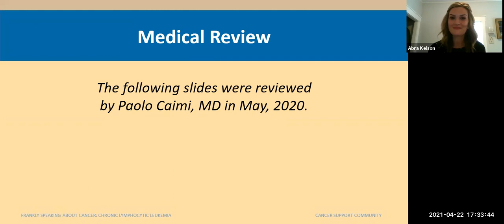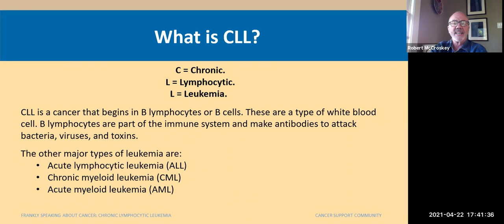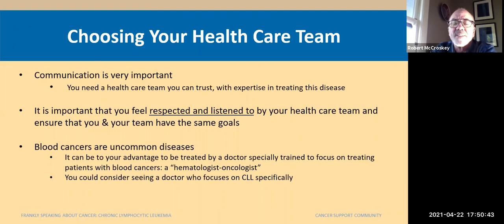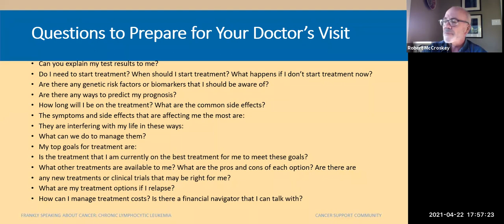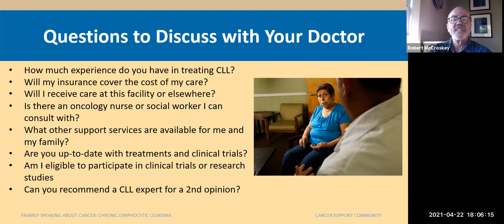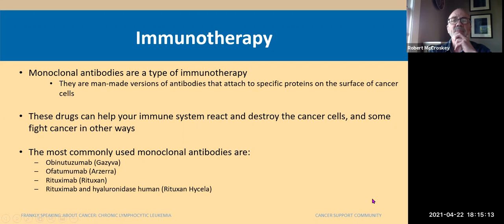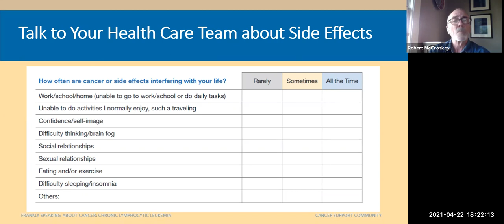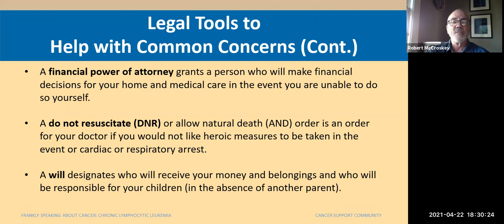Chronic Lymphocytic Leukemia/Small Lymphocytic Lymphoma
Presented by Dr. McCroskey

Transcript
i'm the program director here for
northwest medical specialties cancer
support community
cancer support community so we can bring
free supportive programs to people
affected by cancer
right here in our community so i
very excited for tonight's presentation
on chronic lymphocytic leukemia
and small lymphocytic lymphoma um and we
will have dr McCroskey which Eunice will
be introducing for us so
as we get started
let's see if i can
there we go so just to go over some
so this program was developed by cancer
support community
cse has uh the final control of the
content of the programs
um but dr mccroskey did have an
opportunity to review and approve these
slides for us tonight
um so just so that everyone's aware full
everyone upon
entry um and we just ask that you keep
yourself muted so we can all hear dr
mccroskey and the information that he's
going to share with us tonight
we've allotted time at the end of the
presentation
that we will answer questions but feel
free to use the chat box
as as he's talking if questions are
coming up you can use the chat box and
we'll make sure that we answer those
um as we get to the end here
another trick that you might use is
in your viewing options you have the
option to select speaker view and we
recommend
using this view as you can see focus in
on the speaker as well as the slides and
get the best viewing
option there and then we will make all
of these slides
and the recording tonight available
to everyone in attendance and we will be
publishing them on the northwest medical
specialties
youtube page so
without uh delay i'm going to give it
over to eunice so she can uh
introduce our speaker for tonight hi
welcome my name is eunice and i am a
patient navigator as well as the cancer
support community program
coordinator and i'm very excited to be
here with you all tonight and to
introduce
dr mikroski but before i introduce him i
did want to let everybody know that we
are going to be having
a raffle at the end of the presentation
we'll be giving away
two 50 gift cards and you must be
present to win
so um i will be running that raffle at
the end of the night so please
um just you know hold on for that so
dr mccroskey i want to give him a really
really warm welcome and thank you for
presenting
um for us tonight he attended um uw
for medical school he did his residency
at the maine
medical center and all the informations
are about his fellowship
and also all his certifications so um
welcome dr mccrowsky i'm going to go
ahead and hand it over to you thank you
okay great and somebody else is going to
help uh
control the slides but i'm robert
mccroskey and i
am a medical oncologist and hematologist
and
have been since i finished my fellowship
back in 1991 i have been in the same
practice
out out of puerto aleppo and
started out there were just three
medical oncologists when i came and
now we're part of a larger practice
which includes tacoma and
several surrounding areas and there are
12 medical oncologists and several
mid-level
practitioners it's uh and uh we're
actually the biggest private practice
oncology group in the state of
washington
and uh it's a um and
i've seen a lot of changes uh cll uh
sll uh have been a big part of my
practice
ever since uh starting and here too
we've seen a lot of
a lot of changes and a lot of progress
in
the management of patients with uh
chronic lymphocytic leukemia small
episodic lymphoma
and um the um here are gonna just
might as well just jump in uh there are
a lot of slides
to go through and uh we'll move through
them i think fairly quickly this
uh this is not my presentation but one
that was made
for me and but they did a really nice
job it's very
i think it's easy to understand it's uh
at a level of
uh for for patients without
a significant amount of medical
background
but you may have specific questions
directed regarding your own personal
questions regarding
cll sll or you may
have some scientific curiosity
and i'll do my best to answer those
questions at the end of the
presentation so this is just the
overview
we're going to talk about cll sll
the differences between the two some of
the symptoms how we diagnose it
communicating with your health care team
treatment options
clinical trials and a bit about living
with cll and sll
and that part of that is our social
work team who has
you know who's been here to help both
doctors and
primarily patients navigate and
do their best to live with the disease
and get effective therapy so moving on
tips for living in this strange new uh
let me see here
got too many things strange new land
doesn't mean that cancer defines you
you can do you can
you know educate yourself get support
have hope and courage